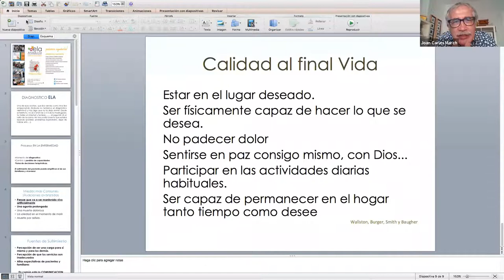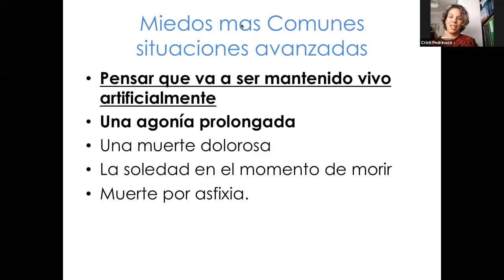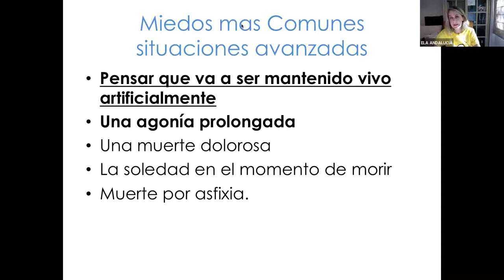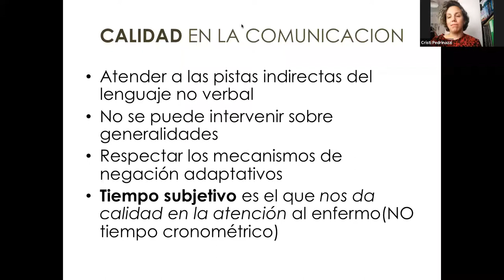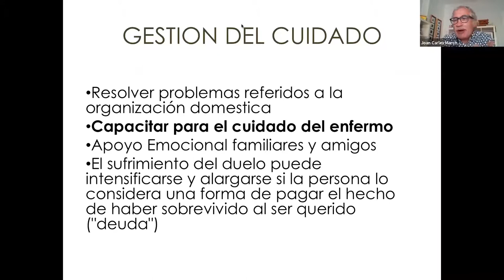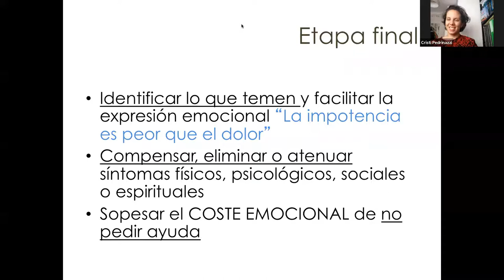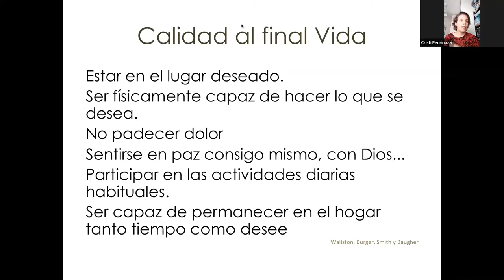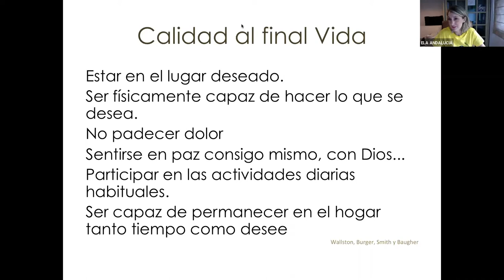Entrevista sobre ELA a Cristina Pedrinazzi y Patricia García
Cristina Pedrinazzi, enfermera cuidadora de persona con ELA, y Patricia García, psicóloga de la Asociación ELA Andalucía, entrevistadas por Joan Carles March, profesor de la Escuela Andaluza de Salud Pública.